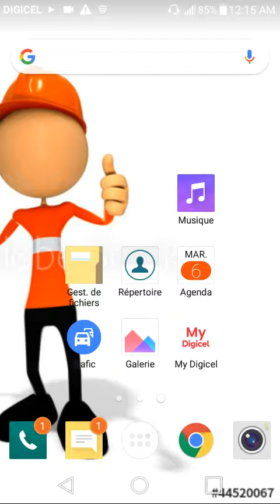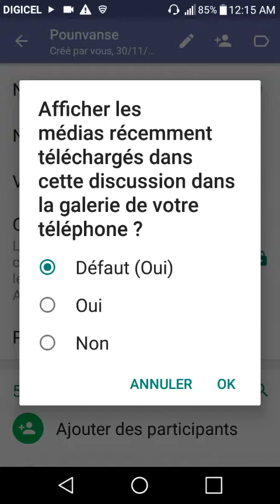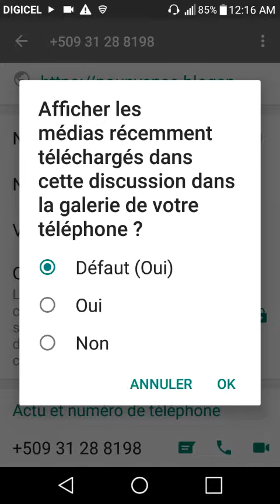Vin aprann jere foto ak vidéo ou yo sou Whatsapp pou yo pa pran lari pou moun pa gen aksè ak yo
Vidéo sa ap edew jere zafè privew sou Whatsap lap edew knprann Kijan pou foto ak vidéo ou yo pa al galerie telefòn ou